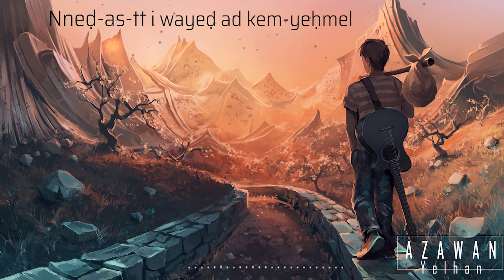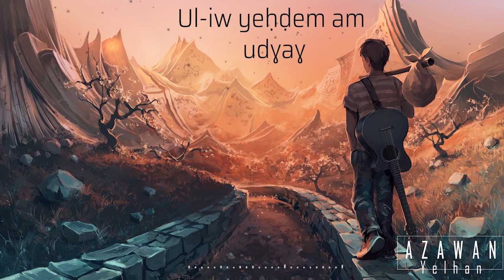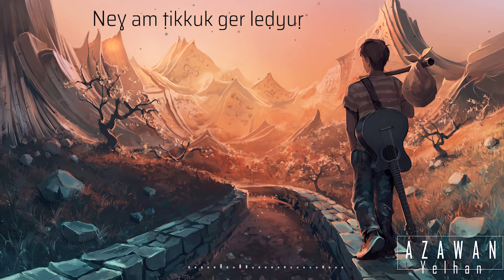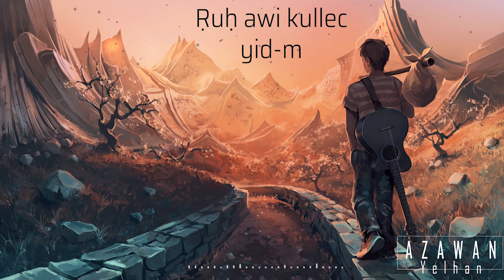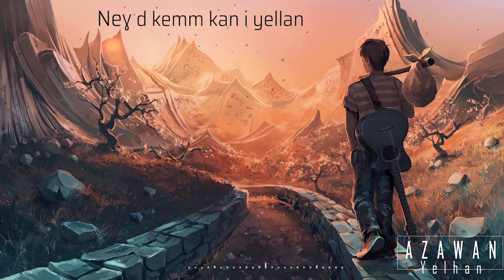Kaky Ararby - Aǧǧal (paroles) (ajal)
Kaky Ararby - Aǧǧal ajal (paroles)

Contactez-nous pour toutes vos demandes/suggestions /critiques...